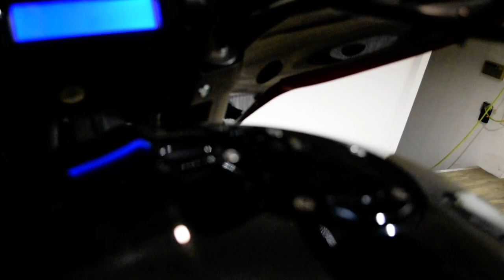2016 Victory Cross Country | Used motorcycle for sale at Monster Powersports, Wauconda, IL